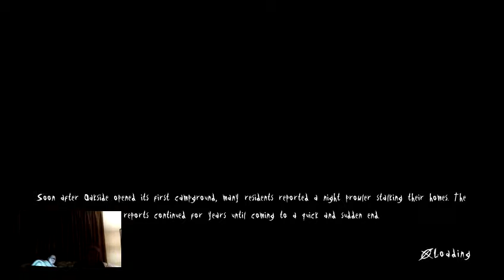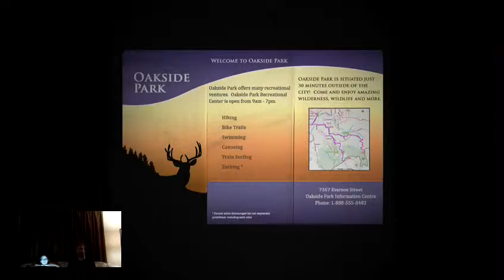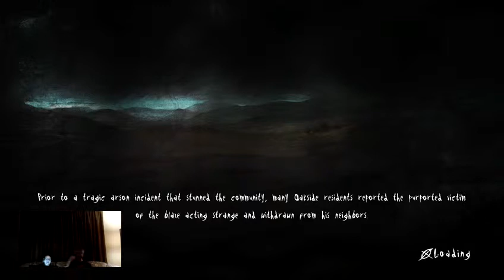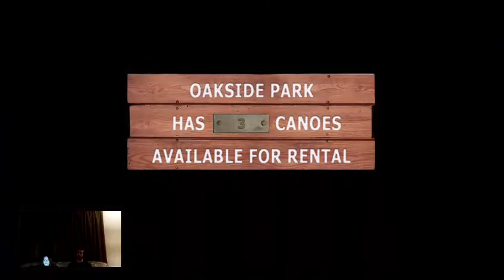LarHuntsZombies Plays Slender: Chapter 2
This Chapter really gets intense. Lots of panic here.